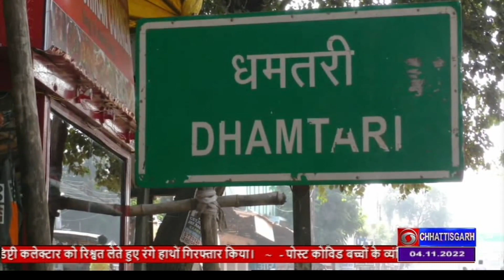DD NEWS CHHATTISGARH- DATE- 04 NOV 2022, TIME- 3.00 PM